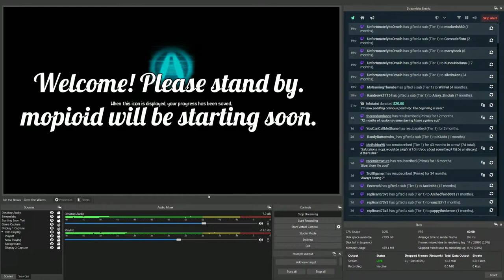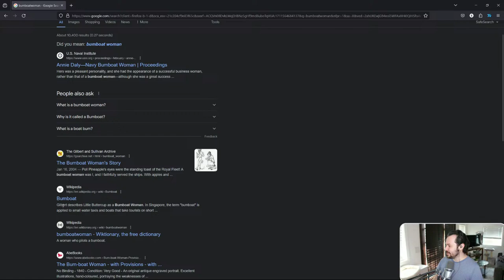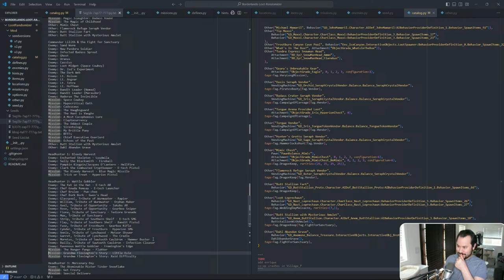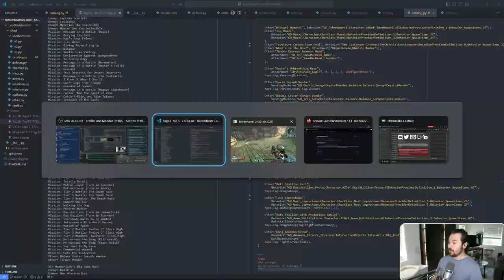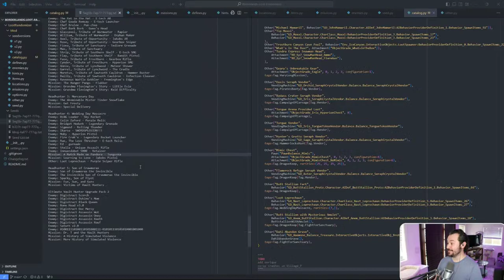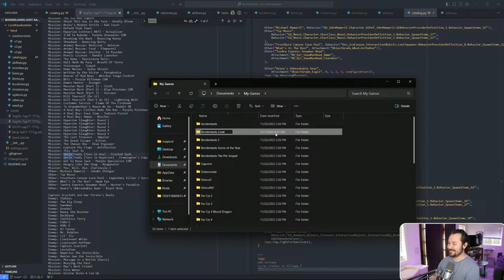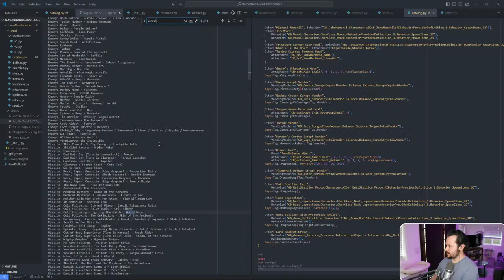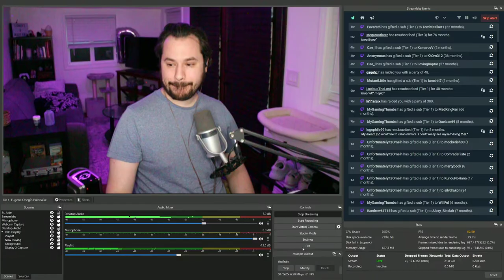1Life Loot Randomizer: Sorry, But I Hate Leaving Quests Unfinished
mopioid is doing 1Life attempts with the Loot Randomizer mod. In addition to the standard 1Life rules, he is doing no read-only farming, getting all of his gear by repeat farming Loot Randomizer sources.